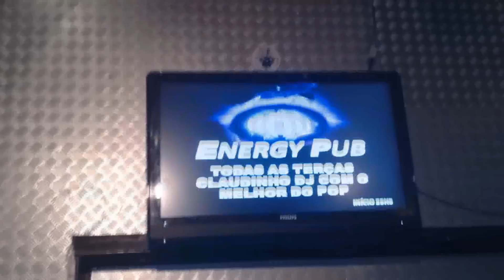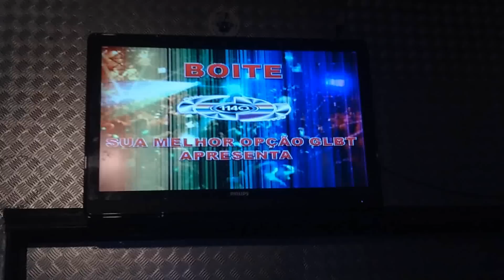BOATE 1140 / CLIENTES & AMIGOS DA 1140 - VOLUME 3